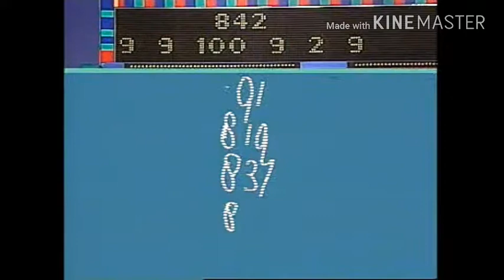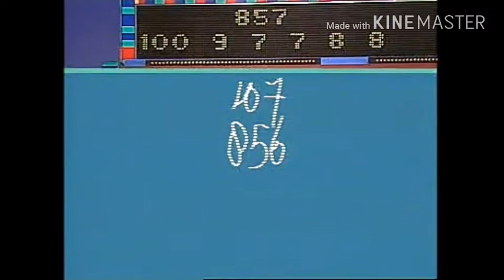BELGIUM 🇧🇪 Countdown Numbers Game